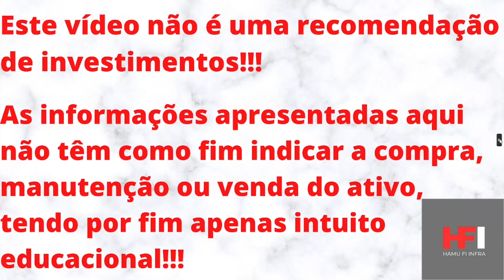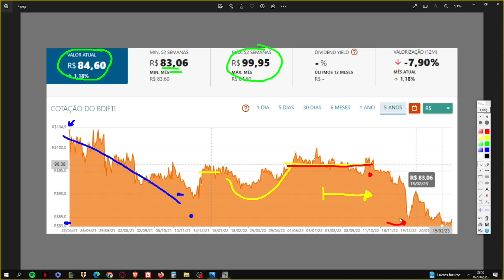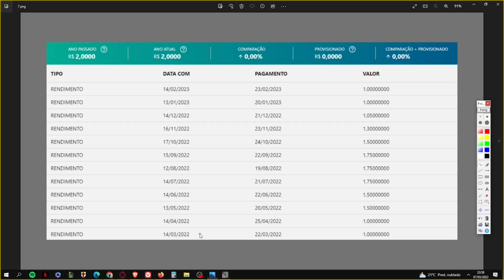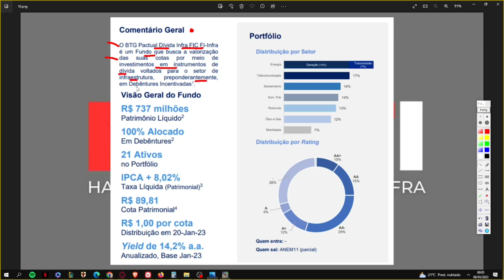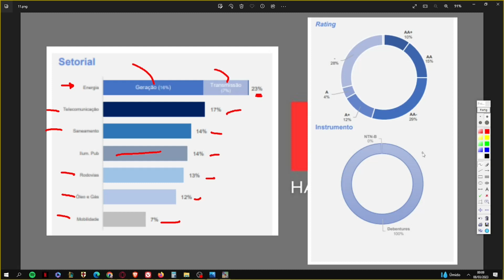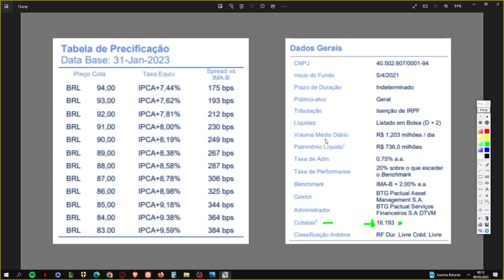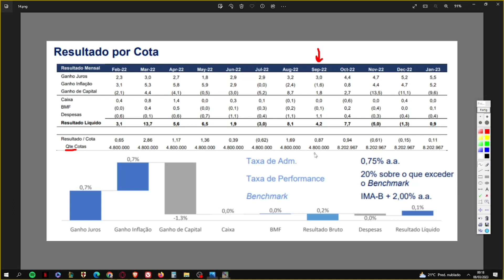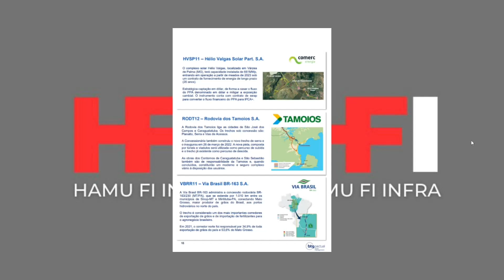BDIF11 VALE A PENA?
Neste vídeo trago uma análise sobre o BDIF11. Um FI INFRA do setor de recebíveis, do setor de papel, o qual está sendo negociado com alta liquidez e com 5% de desconto em relação ao seu V.P. Atualmente o fundo conta com mais de 16 mil cotistas e seu último rendimento anunciado foi R$ 1,00. As taxas cobradas pela gestora não ficaram claras PARA MIM. Atualmente o fundo está com 100% do seu P.L. alocado em debêntures e 0% em caixa. Não sou cotista do fundo e não pretendo ser. CONTUDO, MEU PONTO DE VISTA NÃO REPRESENTA INDICAÇÃO DE COMPRA, VENDA OU MANUTENÇÃO DO ATIVO.